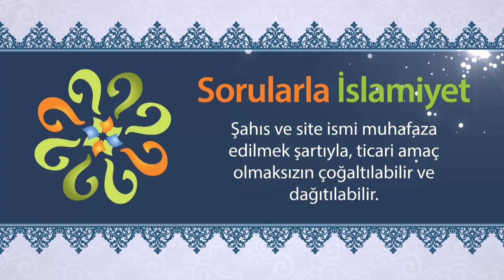Emeklilere verilen promosyonlar caiz midir?